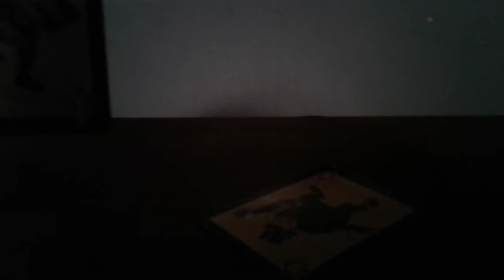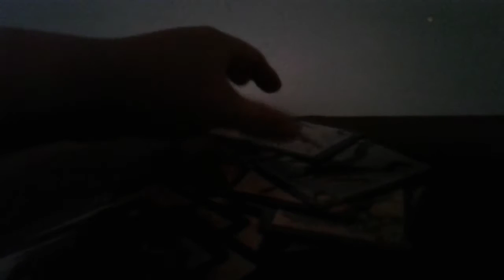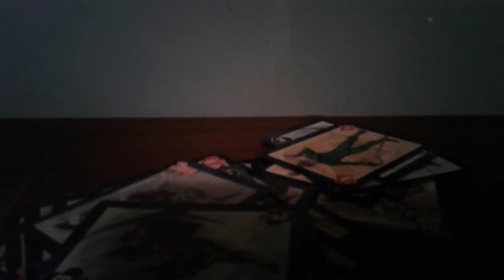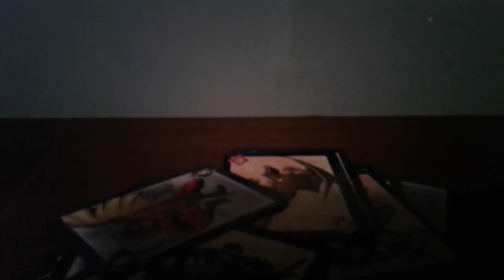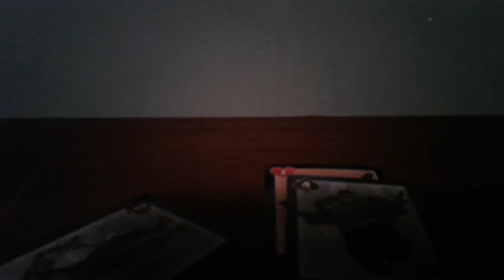Bataille de carte